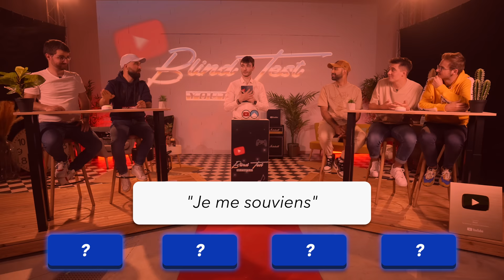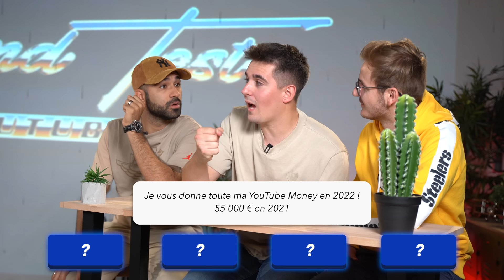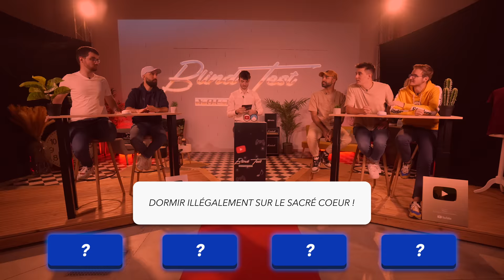BLIND TEST YOUTUBE (Ft. Amixem, Lucas Studio & Thomas Deseur)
Réduction exclusive sur l’offre de 2 ans avec un bonus gratuit grâce à mon lien :

Dans cette vidéo, on réalise un BLIND TEST version Youtube ! Ca fait tellement longtemps que je voulait en faire un, et aujourd'hui c'est avec @lucas_studio , Thomas Deseur et @Amixem  qu'on se retrouve !

Production : Marine.C et David.K
Montage : Raphaël.H